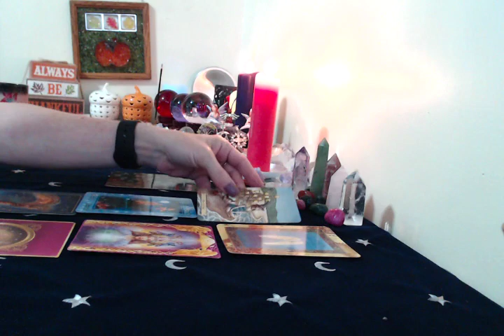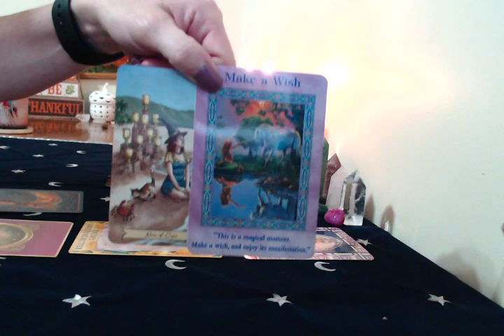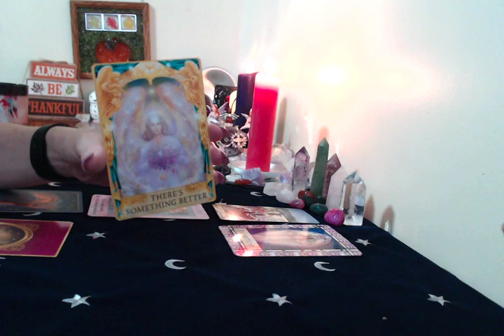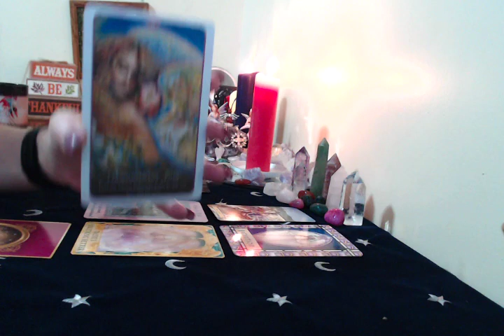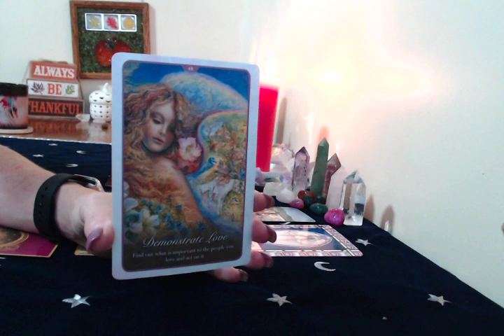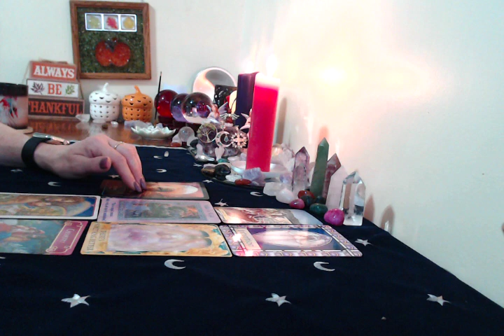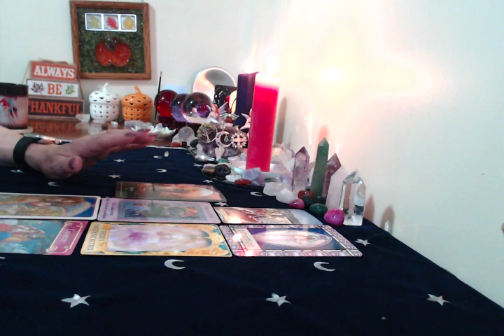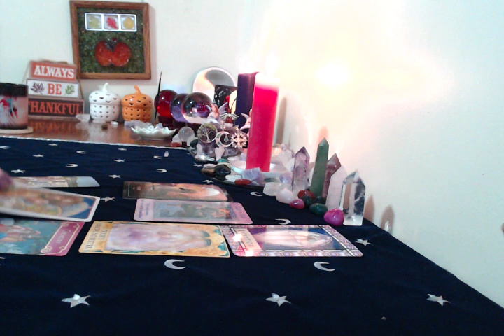Daily Messages For All Signs Oct 9,2017 Your Wish Is COMING!!!